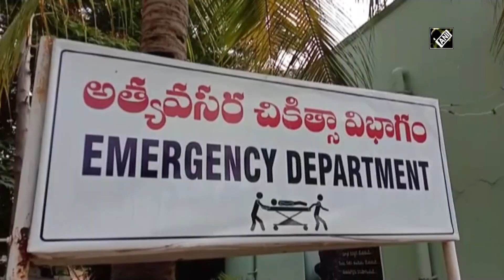3 children drowned in pond in Andhra Pradesh’s Vizianagaram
Vizianagaram (Andhra Pradesh), May 06 (ANI): In a tragic incident, 3 children drowned and lost their lives in Andhra Pradesh’s Vizianagaram. The deceased went for swimming when the incident was occurred. The children identified as Y Jayaram, B Nani and B Diwakar.